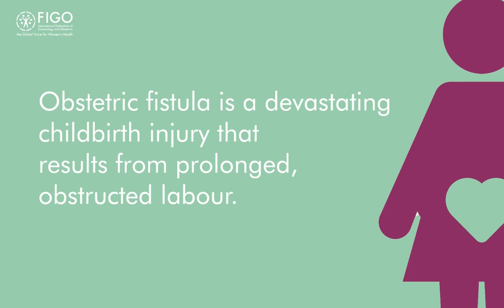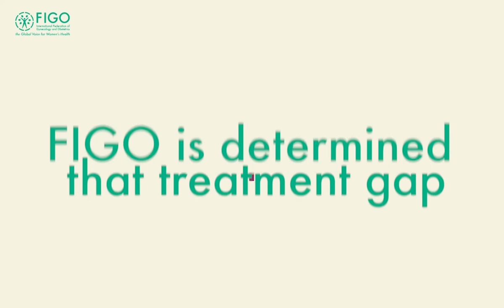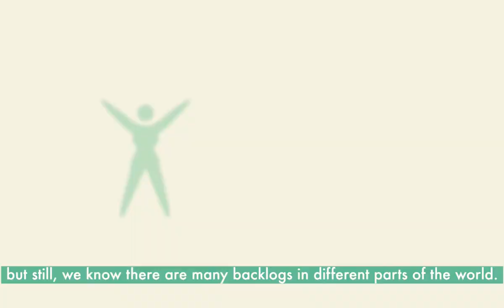FIGO Fistula Surgery Training Initiative (2022)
Obstetric fistula is a devastating childbirth injury, and a neglected public health and human rights issue, affecting 2 million women in approximately 60 low-resource countries of Sub-Saharan Africa and parts of Asia.

Since 2012, FIGO has been contributing to eradicating obstetric fistula by training fistula surgeons and holistic care teams, supplying specialist instruments and equipment, and raising awareness about the condition.

23 May marks the International Day to End Obstetric Fistula.

Find out more about this day and help us raise awareness of obstetric fistula